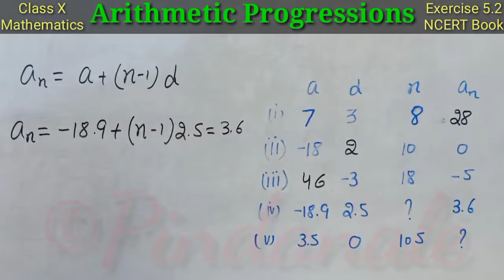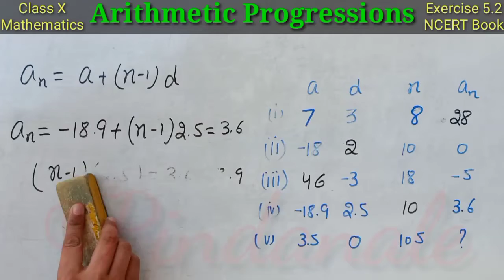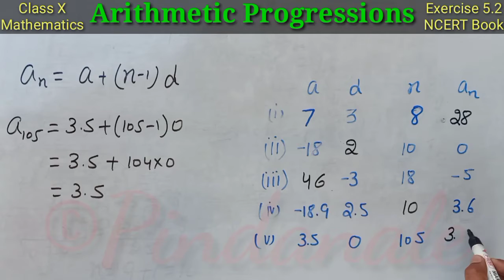Class 10 Maths| Exercise 5.2 part 2 complete solution by Satjinder Sir